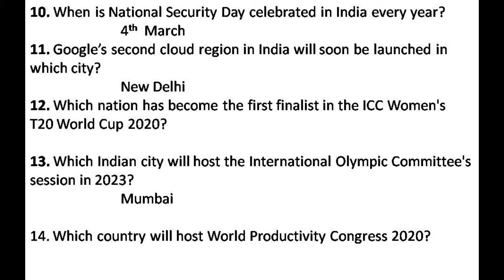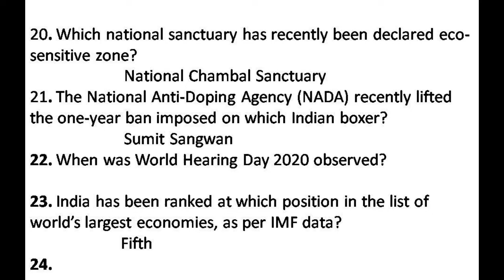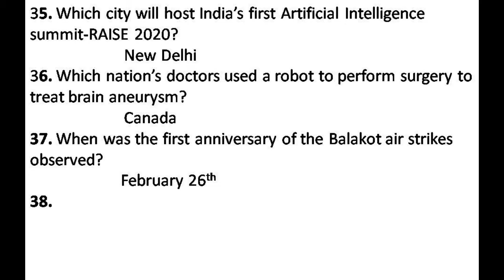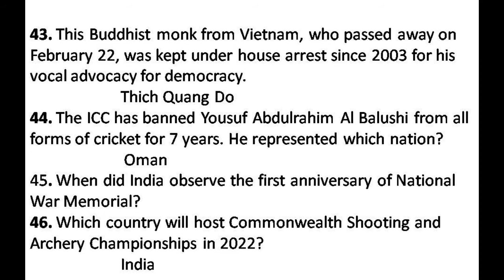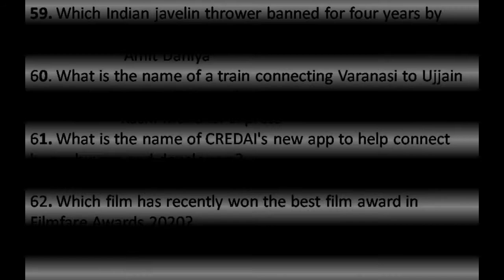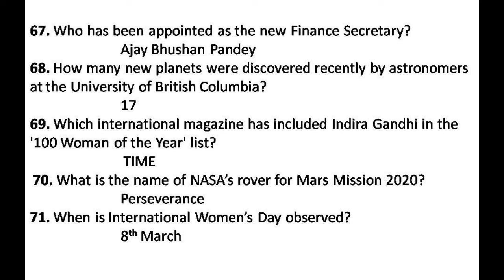Current Events (Feb-15-2020 To March-08-2020)